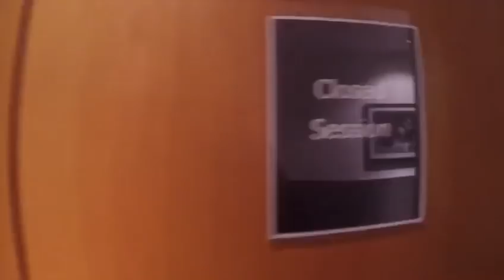Robin Tinholt - Dancing on the water (Short Promo)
Promo made by Nathan Walters. Recorded at Capitol Records. My first Ep is soon out everywhere!